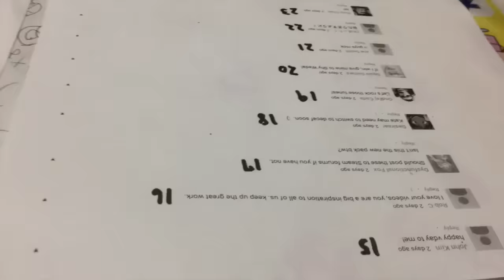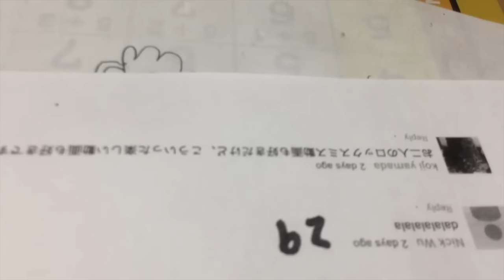Audrey & Kate ROCKSMITH DLC- Valentine's Day DLC Giveaway -WINNER ANNOUCED!プレゼント企画！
Thank you so much for all the comments!! Here is the WINNER of the recent ROCKSMITH DLC - Valentine's Day  for STEAM. CONGRATULATIONS!!! I will send you a private message via YOUTUBE soon.

沢山のコメントありがとうございました！ロックスミス２０１４ -- Valentine's Day  当選者の発表です！おめでとうございます！当選者へは後ほどYOUTUBE上でメッセージを送信します。